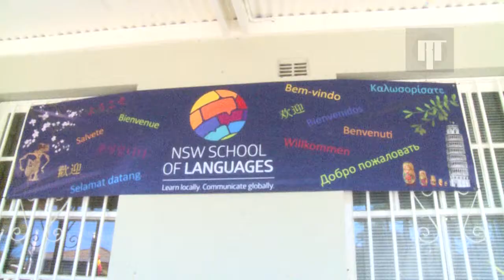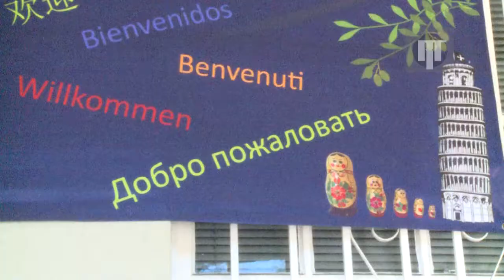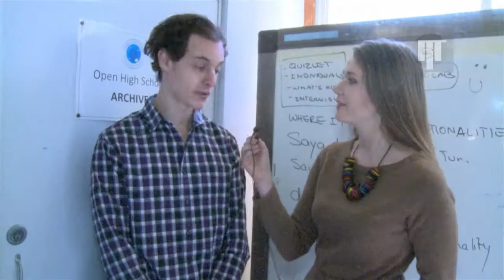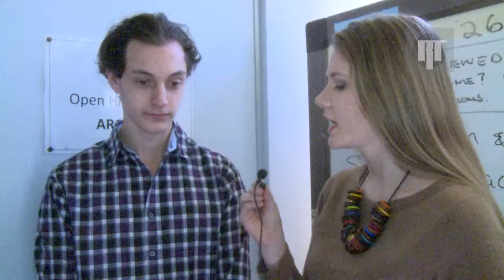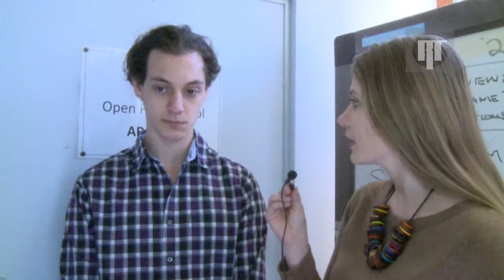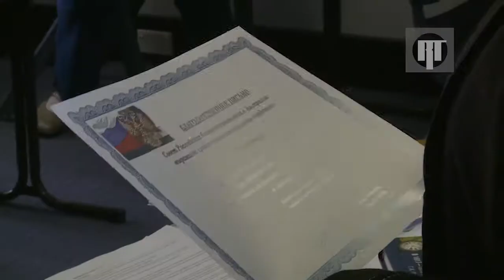NSW School of Languages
Where high school students can study Russian Language? Open High School in Sydney provides a service by distance education, in languages only, to students in Years 9 to 12 from both government and non-government schools.
The graduates from Open High School were awarded by the Certificates of Appreciation from the Russian Australian Representative Council.